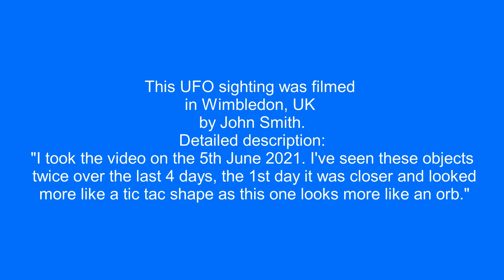UFO over Wimbledon, UK.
This UFO sighting was filmed in Wimbledon, UK by John Smith.
Detailed description:
"I took the video on the 5th June 2021. I've seen these objects twice over the last 4 days, the 1st day it was closer and looked more like a tic tac shape as this one looks more like an orb."